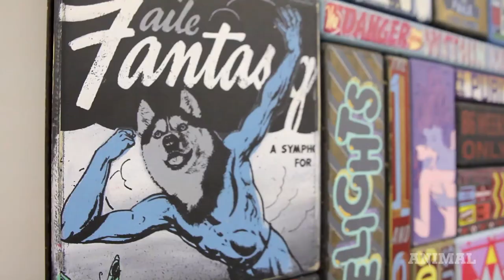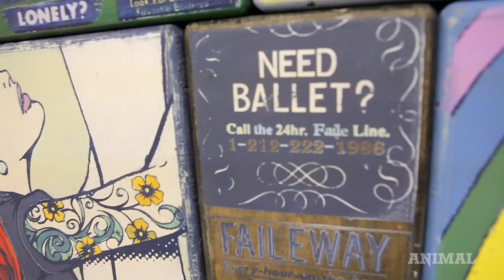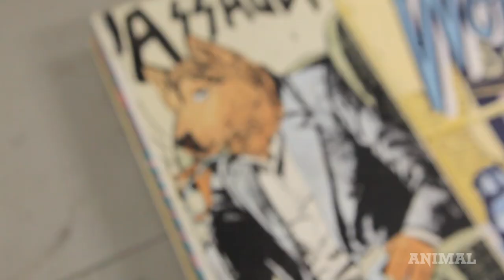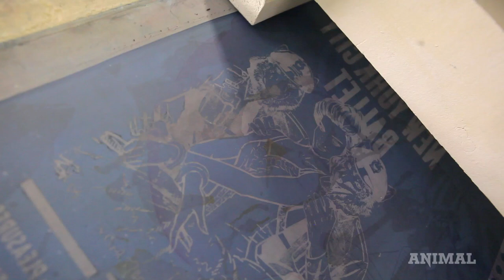Street Art Collides With Dance: Les Ballets de Faile